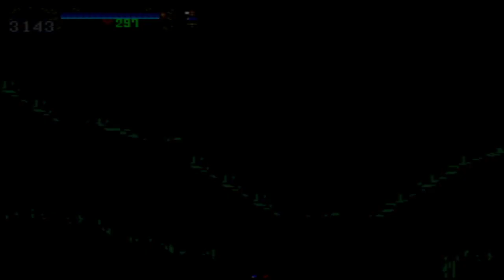Castlevania SotN Hack: Rondo of the Night 1.8 (Music patch 4) [2/3]